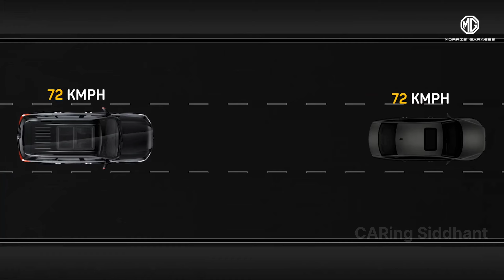Gloster BLACKSTORM 🤩😍 क्या Fortuner की बारात निकल देगी ??